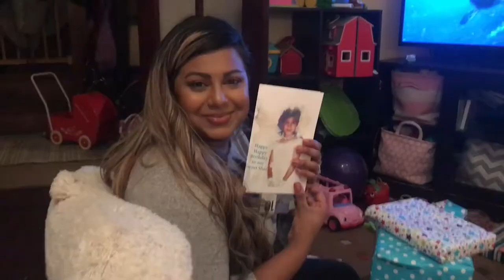Kyla & Shay’s Birthday (short)